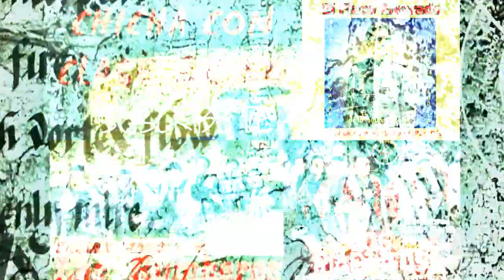CHICHA MIX CON CLASE - 2020 [LOOPS STUDIO RECORDS]